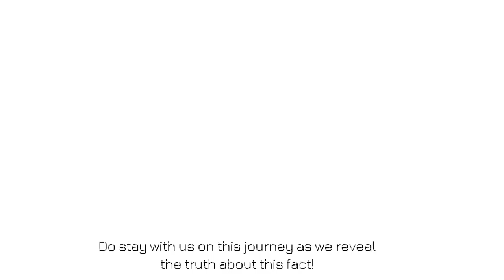Eagle's Rebirth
Several mythology has explained about the rebirth of eagles.
 It will be very interesting for you to know is just a myth. Learn about this uncommon feature in this video